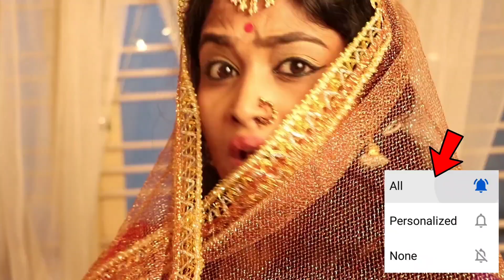ಹತ್ತು ಸಾವಿರ ಮಕ್ಕಳ ಪಾಲಿಗೆ ಬೆಳಕಾದ ಅಪ್ಪು ವಿಷ್ಯ ದಾಖಲಾಯ್ತು asia book of records ನಲ್ಲಿ | Puneeth rajkumar